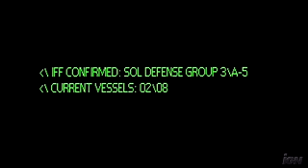[E3 2007] HALO MOVIE TRAILER OFFICIAL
Shown At E3 2007..Halo Movie Preview